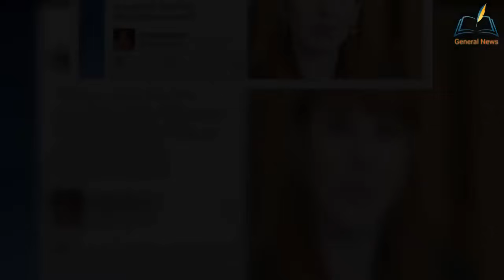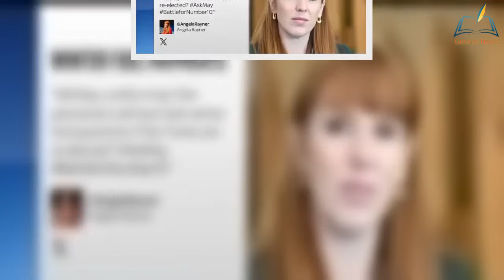Squirming Angela Rayner put on spot over old winter fuel tweet in Kay Burley grilling